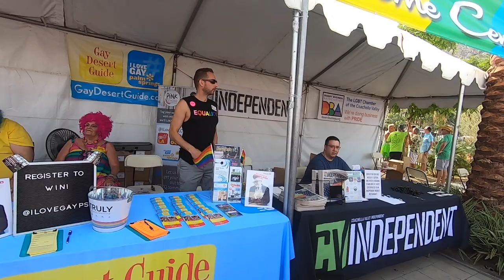Gay Pride de Palm Springs, November 2018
Nous sommes allé a la gay Pride de Palm Springs avec Sean dimanche  a novembre 21018... We went with Sean at the Palm Springs Gay pride, Sunday November 4, 2018